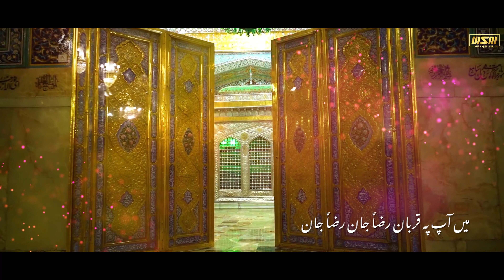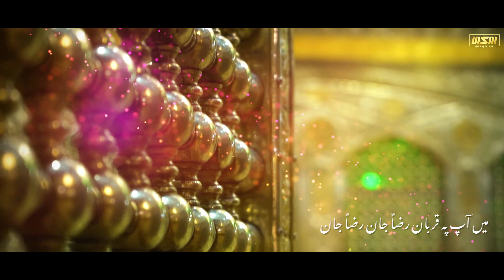New Mola Raza Manqabat 2023 | QURBAN RAZA JAN | Mir Sajjad Mir | 11 Ziqad Manqabat 2023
BISM E RABIL HUSSAIN as | 11th Zeeqad 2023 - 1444
New Mola Raza Manqabat 2023 | Qurban Raza Jaan | Mir Sajjad Mir | 11 Ziqad Manqabat 2023 | Manqabat Mola Raza 2023 | Zamin e Ahoo Mola Raza | Mola Raza Manqabat

Title | ☆ QURBAN RAZA JAAN ☆
Written & Recited | Mir Sajjad Mir
Composition | Rizwan Ali Zaidi
Vocals Recorded At | Premier Studio (LHR)
Audio | Shabih Jaffery (92 Studio)
Video | Gohar Iqbal
Creatives | SAR Creative